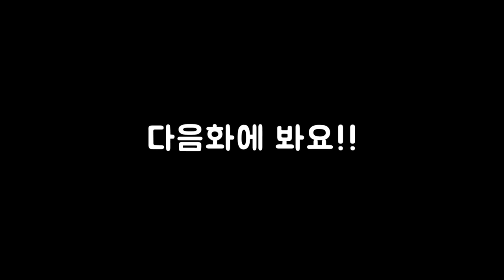81화 스카이림+다크소울 차르 보석으로 만든 무기 (아웃워드)